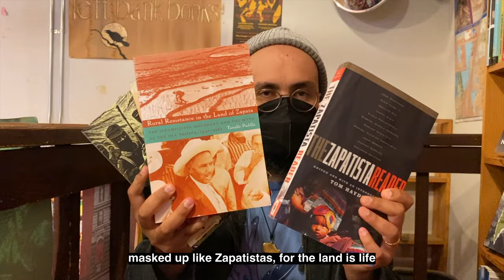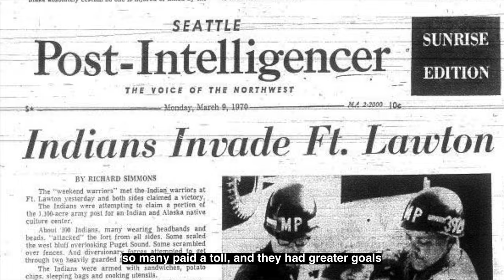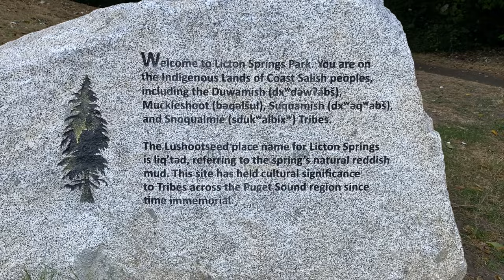Gabriel Teodros & Third Eye Bling "Coffee & Sage" (Official Video)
The first single from Third Eye Bling's debut LP coming soon!

"Coffee & Sage"
Lyrics by Gabriel Teodros
Produced by Third Eye Bling
Mixed & Mastered by Vitamin D

Video, photographs and archival footage from Futsum Tsegai, Gabriel Teodros, Gord Hill, Third Eye Bling, (check the website and learn about the people of the land you are standing on), Calina Lawrence (ʔəshəliʔ ti txʷəlšucid Marcus Joe, Senait Habte, Asmeret Habte, Toni Hill, The Black Panther, Bri McDaniel, Storme Webber, and John with the # hethnic Black and Indigenous Solidarity shirts. Shoutout to Eighth Generation, Left Bank Books, The Station, El Centro de la Raza, Daybreak Star, Carolyn Downs Family Medical, and everyone who came together, built and fought for those places to exist. This whole video was an experiment in community-sourced filmmaking. Thank you to everyone who participated in any way.

"this is post-apocalyptic
our world has ended so many times
it keeps burning
we keep firefighting genocide
for 500+ years of a pandemic here
i'm realizing it's a cycle and it's very clear..."

These were lyrics written in the first year of COVID, after a summer where smoke was rising from protests on one side and wildfires on the other, and the need to remember the importance of Black and Indigenous solidarity had never seemed so clear. Rooted in multiple generations of experience, Teodros opens up on the history of how Black Panthers and the American Indian Movement were connected in the Northwest, and how that connection gave rise to institutions that still exist in Seattle today. As the son of an Ethiopian immigrant whose family directly benefits from this connection between Black and Indigenous communities in the Northwest, Teodros points to another way to connect in the chorus, through ceremony.

"you burn sage, we roast coffee
they both keep me calm"

It's one of countless stories of Black & Indigenous co-resistance, and in the war of stories that we all participate in whether we know it or not, our memories are at stake, and every story of the ways we are connected have become that much more important.

"Coffee & Sage" was the last song Teodros recorded in his home studio in 2020, right before him and his spouse Ijeoma Oluo's house burned down. After some significant rebuilding, this song is a preview of things to come both from producer Third Eye Bling's debut album, as well as a new independently released solo album from Gabriel Teodros titled From the Ashes of Our Homes.